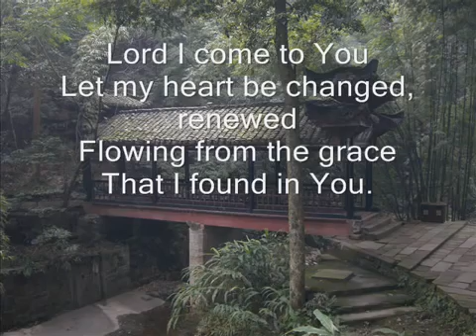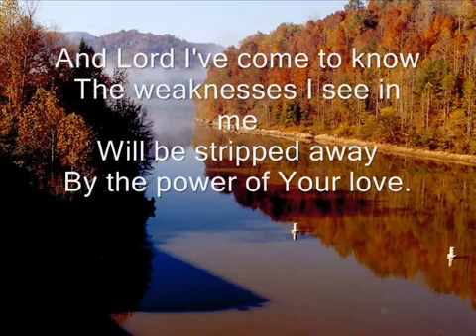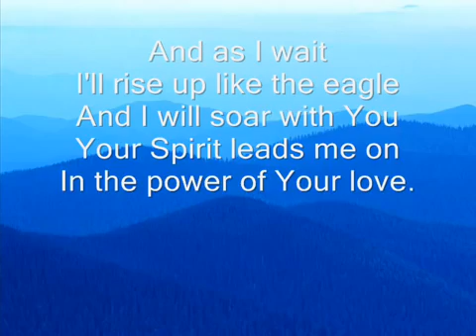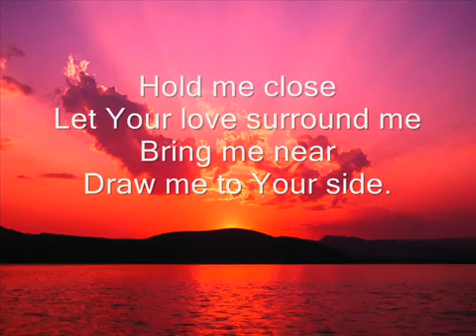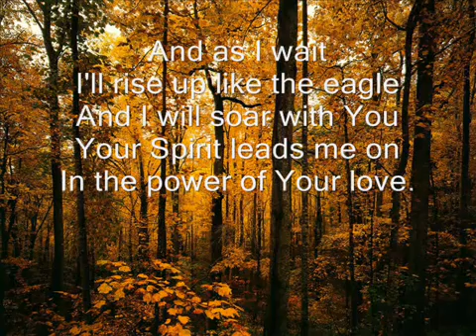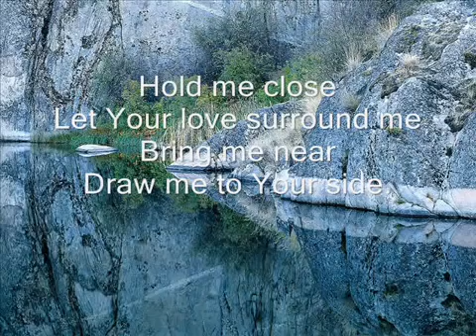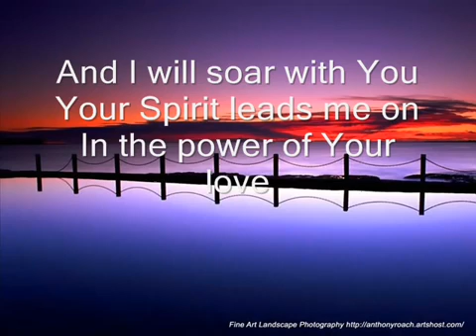Power of Your Love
Good  morning   to all my friends, ;) tara  awitan  natin si God,,, ;) ;) ;)